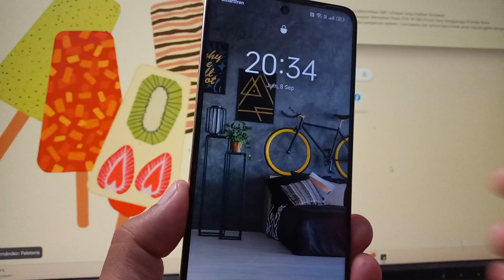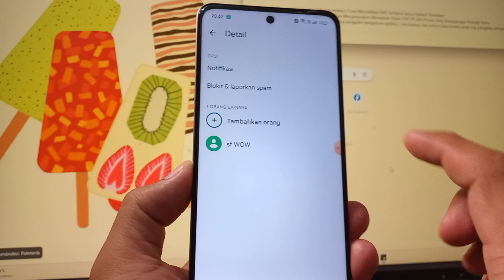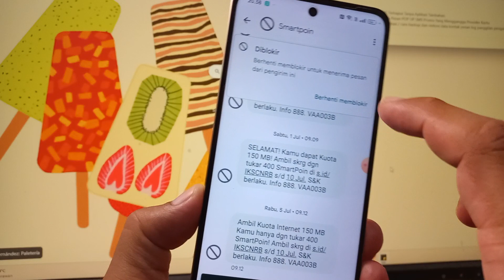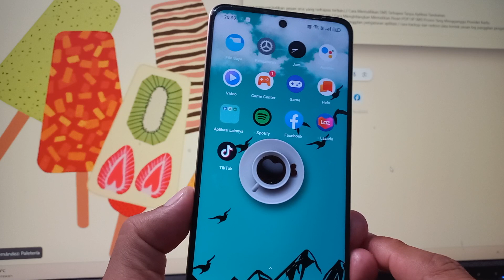Cara Blokir SMS Promosi Dari Operator Seluler di HP Realme C55 Realme UI 4.0 Terbaru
Cara Blokir SMS Promosi Dari Operator Seluler di HP Realme UI 4.0 ColorOS 13 Terbaru

Rekomendasi Hape Terlaris Berdasarkan Merek
Rekomendasi Hape BARU Release Berdasarkan Merek

Anda Bisa Coba Tutorial Ini di :
Realme GT3
Realme GT Neo 5
Realme V30
Realme 10s
Realme V20
Realme V23i
Realme Q5 Pro
Realme C31
Realme C53
Realme Narzo N53
Realme 11